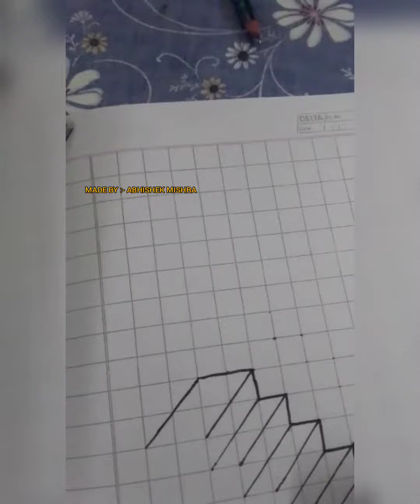3D art drawing